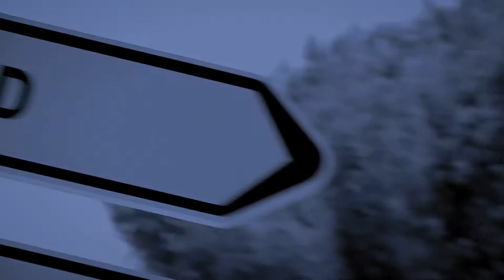Inside Bhaitech team round 1 Paul Ricard